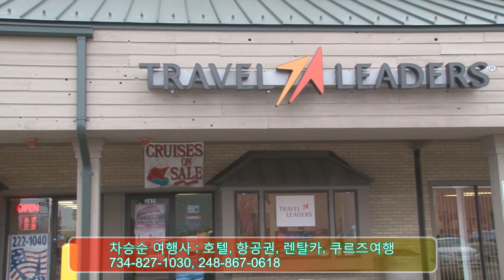차승순 여행사 -미시간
디트로이트 자동차 쇼 방문 서비스, 컨벤션, 학술, 산업시찰, 신혼여행, 크르즈여행, 선교, 배낭여행, 대형회사 단체 방문,대형버스, 소형버스, 자동차 렌트, 유럽 단체여행, 아시아 단체여행, 남미 단체여행, 캐러비언 크루즈 여행, 걸프만 크르즈여행, 여행보험, 국외 전화 서비스